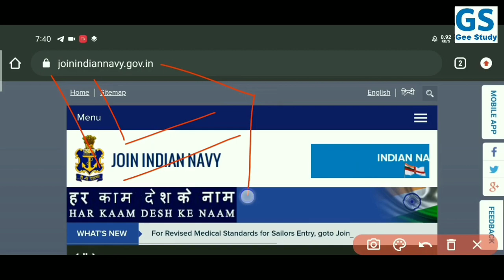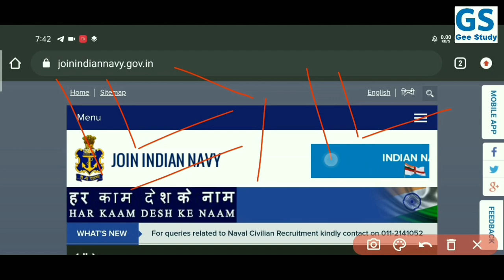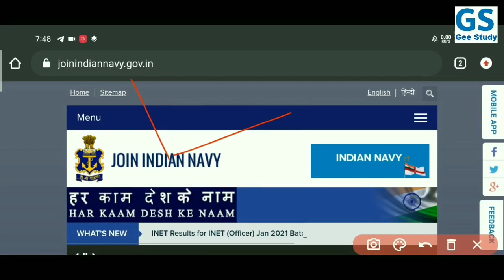Indian Navy PFT Date Update | Navy SSR AA MR PFT 2020 Date | Navy PFT Admit Card कब आयेंगे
Indian Navy SSR, AA, MR PFT Kab HoGa | Navy ssr aa mr physical fitness Test 2020 date | Navy ssr aa mr exam 2020 PFT Date,

Gee Study Official Telegram Account Join Now

Indian Navy PFT Latest Update || Navy SSR AA MR Sailor Bharti Physical Test 2020 ||

| Navy PFT Admit Card Kab Aayega 2020 | Navy PFT Test 2020 | Indian Navy PFT Admit Card 2020, Navy PFT Date 2020

Navy ssr aa PFT Date August 2021 batch,
Navy Mr PFT Date October 2021 batch,

हेलो दोस्तो आज हम इस वीडियो में बातें करने वाले हैं Navy SSR AA PFT और Navy Mr PFT 2020 के बारे में आप सभी का Indian Navy ka PFT kb hoGa, काफी comments आ रहे थे Navy ka PFT को लेकर तो आज इस वीडियो में हम सभी जरूरी बातें करने वाले हैं Indian Navy SSR AA MR Physical Test के बारे में कब तक होगा आप का ssr,aa,mr ka PDT, आप फिजिकल फिटनेस टेस्ट की तैयारी शुरू कर दो आप का PFT बहुत जल्द होने वाला है, आज का ये वीडियो आप के लिए महत्वपूर्ण रहने वाला है वीडियो को आप पूरा जरूर देखें और शेयर करना ना भूले अति कृपया होगी आप की
NAVY PFT Admit Card 2020 | Navy Physical Admit Card 2020 | Navy PFT Kab Hoga | Indian Navy PFT Regarding Latest Update, Navy PFT Admit Card 2020, Navy ssr aa mr PFT Admit Card 2020

 Gee Study By Ram ( Har Dam Aapka Sat )

FOR LATEST UPDATE AND EXAM NEWS & MORE